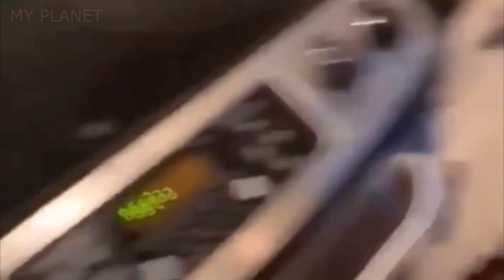Fails With Animals - Funny Animals - Try Not To Laugh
Looking for funny animals videos? You've come to the right place! In this channel, you'll find hilarious animal videos of cats and dogs. From funny cats and dogs playing to silly dog videos, you'll love watching these furry friends interact in hilarious ways!